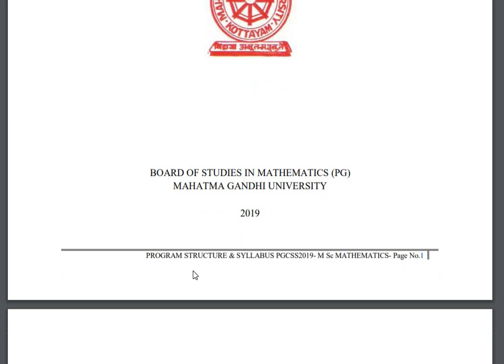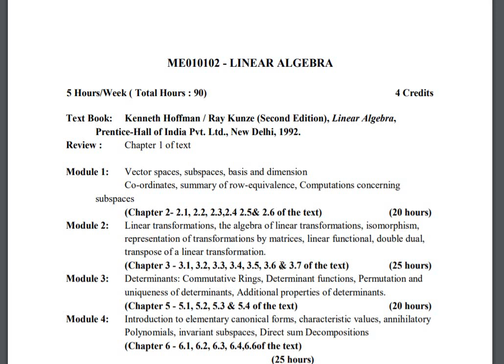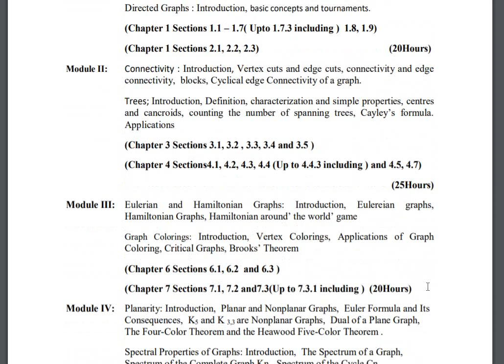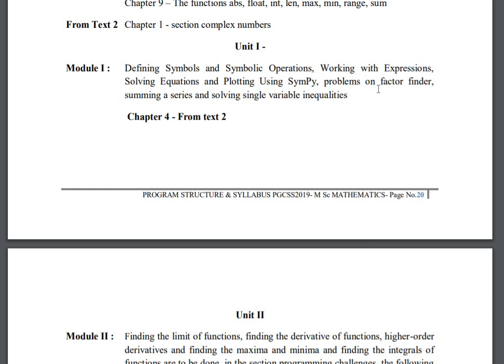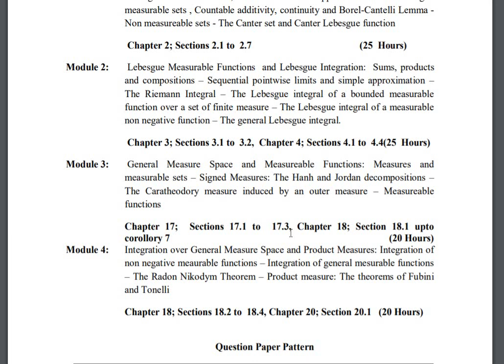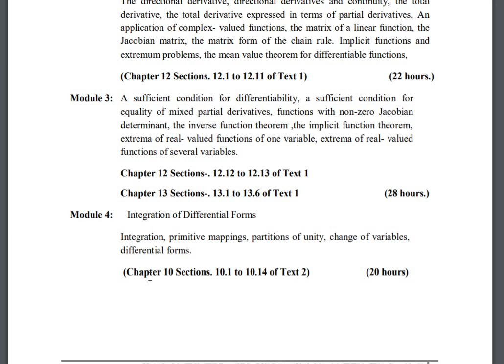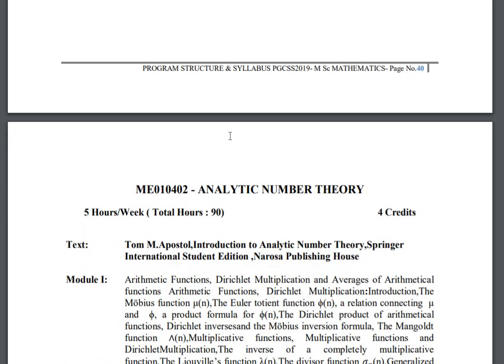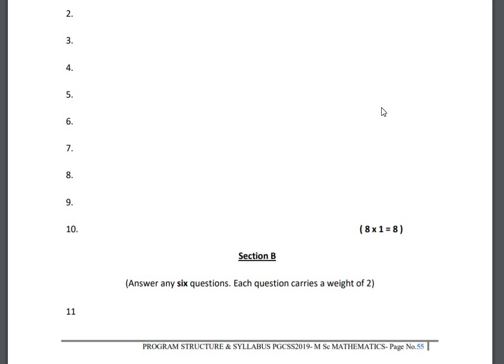MG UNIVERSITY| PG SYLLABUS| MSc MATHEMATICS from 2019 admission onwards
Puthiya marking system for internal and external syllabusil koduthittund, ath nokkanam.  A+, A, B, C, D, E grade aanu ooro qstnum,  A+=5, A=4, B=3, C=2, D=1, E=0

Internal 4.5 to 5 A+
4 to 4.49 A
3 to 3.99 B
2 to 2.99 C
0.01 to 1.99 D.

No internal minimum

2 is the minimum grade point for pass in external

Mahatma Gandhi University. PGCSS Examination. 2019 admission onwards. Marks needed for success.